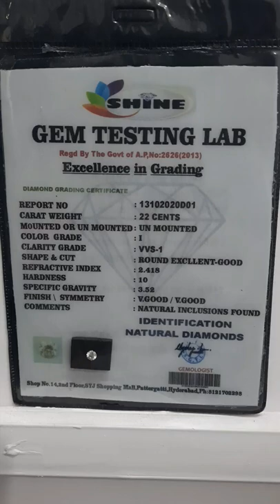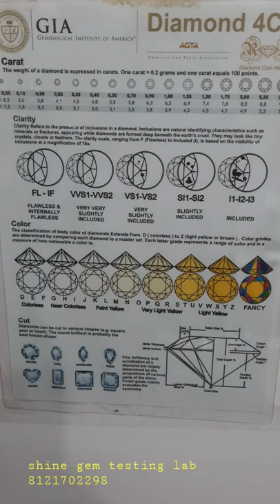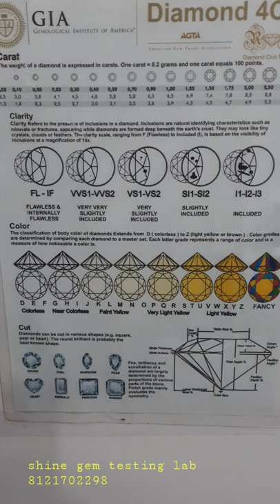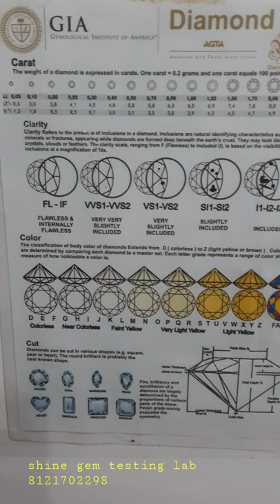4cs of diamond#value of diamond#diamond grading#hyderbad gem shop#pearls#coral..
4cs of diamonds#gem stone shop in hyderabad#value of diamond#gems#corals#
Navratna stone in hyderabad#gia grading chat